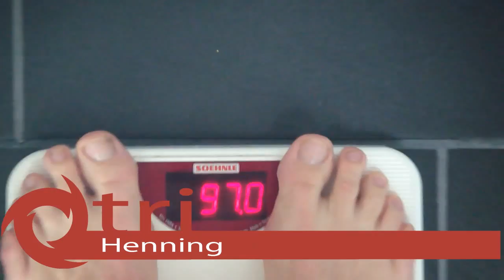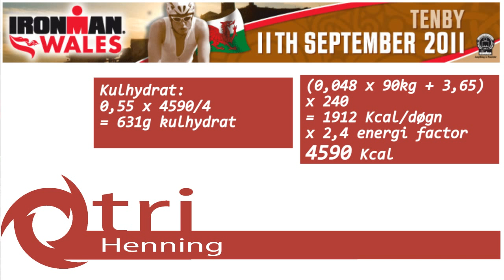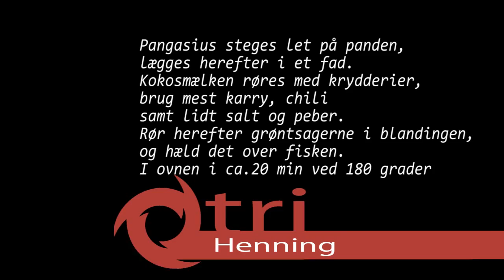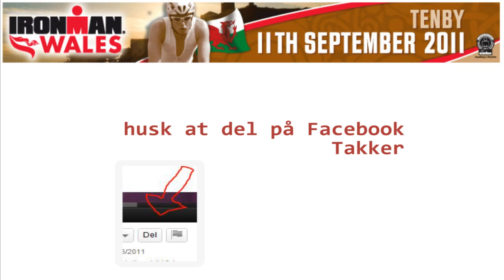training for Ironman Wales 3-6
Training for the Ironman Wales. 6 vidz of training, up to the competition